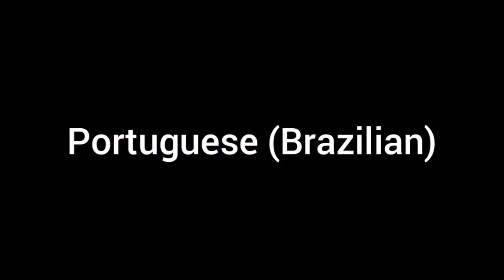Transformers Prime - "YOU'RE WILL IS NOTHING" in 20 different languages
Transformers Prime Season 2 Episode 11 "Flying Mind"